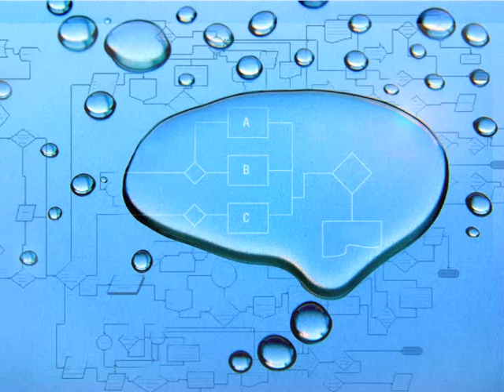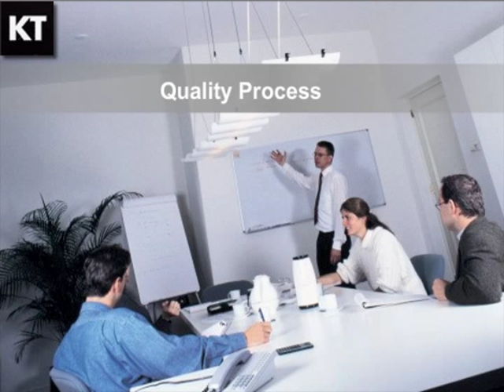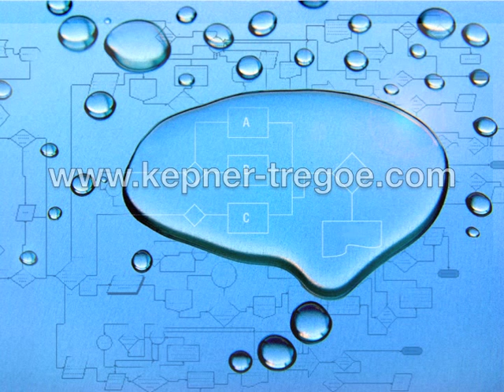Kepner-Tregoe Clear Thinking Pt 1: Treat Thinking Like a Process to Beat the Competition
Companies face difficult choices and issues every day. Sometimes they are easy and routine, other times they are much more complex with very high risks and rewards attached. Did you know that your organization's and employees' problem solving and decision making processes can be a competitive advantage?

It's true. Organizations with well-understood, well-documented processes often beat their competition on many levels. When your organization treats thinking as a process, you have reduced dependence on luck, guesswork or decisions based solely on the past experience of the individual.

In the first of a series of video blogs from Kepner-Tregoe, learn more about how KT Clear Thinking processes can help you and your company learn how to address—and solve—your biggest issues and drive bottom line results by making thinking a core competency of your organization.